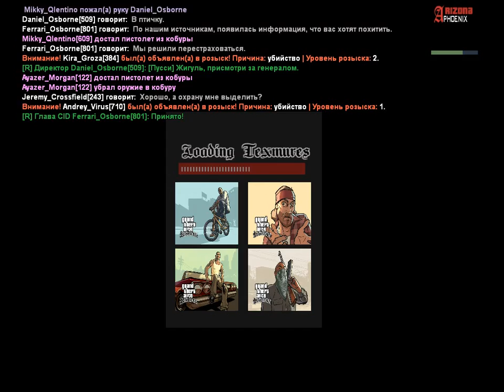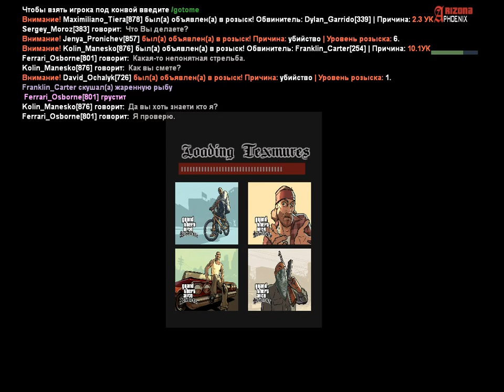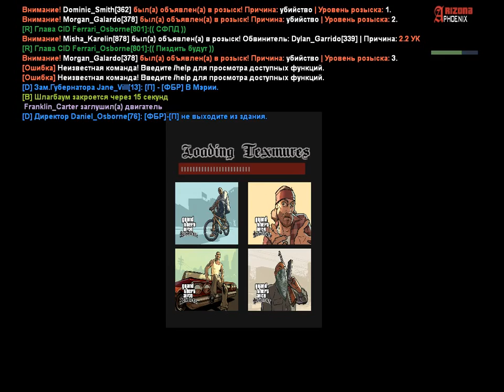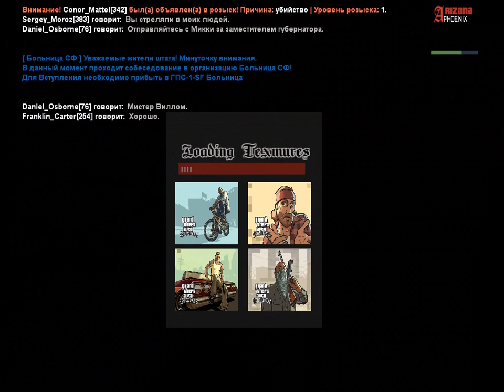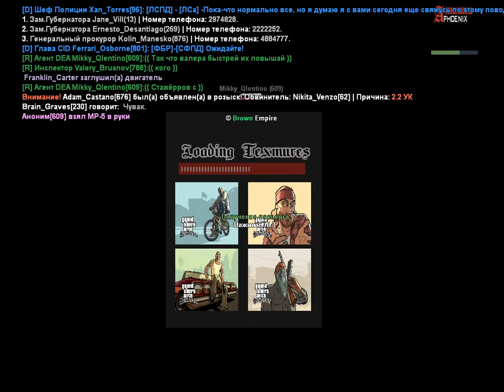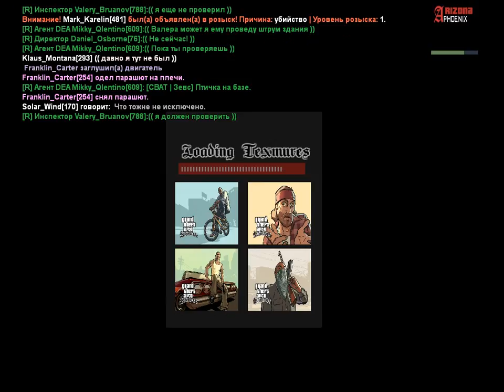Теракт | Попытка похищения Генерала СФа, Сбор всех руководителей и их замов в офисе ФБР | 16.11.2018